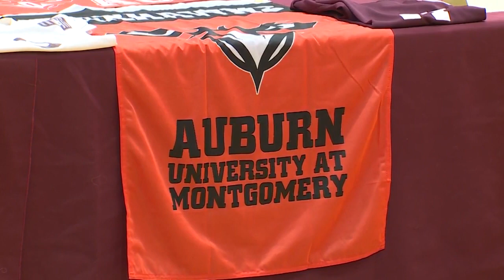National Signing Day at Gardendale High School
Watch Gardendale High School's National Signing Day ceremony in the video above.